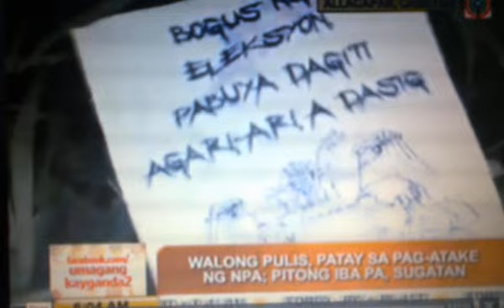8 policemen killed in Cagayan ambush